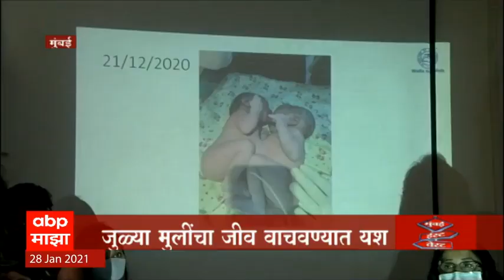Wadia Hospital |छातीपासून बेंबीपर्यंत जोडलेल्या जुळ्या मुलींवर वाडिया रुग्णालयात यशस्वी शस्त्रक्रिया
मुंबई : छातीपासून बेंबीपर्यंत जोडले गेलेल्या 14 दिवसांच्या जुळ्या मुलींना वेगळे करण्यात वाडिया रुग्णालयातील डॉक्टरांना यश आलं आहे. यासाठी डॉक्टरांना तब्बल सहा तासांचा कालावधी लागला. त्यानंतर या दोन जुळ्या मुलींना वेगळं करण्यात आलं.